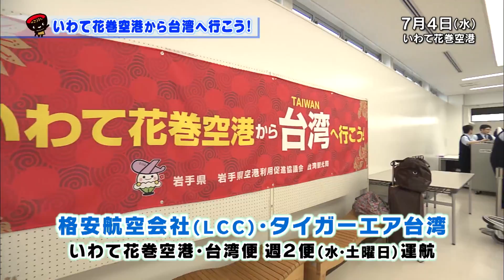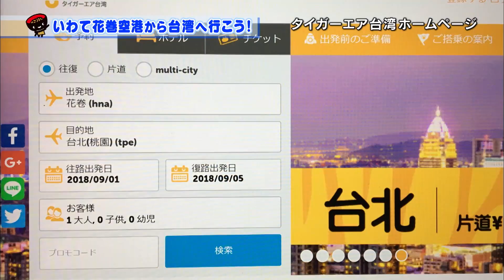【いわて！わんこ広報室】 第17回「いわて花巻空港から台湾へ行こう！ ～気軽に楽しめる岩手からの海外旅行～」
2018年8月1日放送
週２便、いわて花巻空港と台湾を結ぶ、直行便が運航されています。
台湾までおよそ４時間。航空運賃もお手頃価格。
今が、岩手からの海外旅行を気軽に楽しめるチャンスです。
台湾への航空チケットは、インターネットでも簡単に購入できるので、手軽で便利。
また、台湾を満喫できるパッケージツアーを、多くの旅行代理店が販売しています。
ぜひ、この機会に、台湾へ出かけてみませんか？